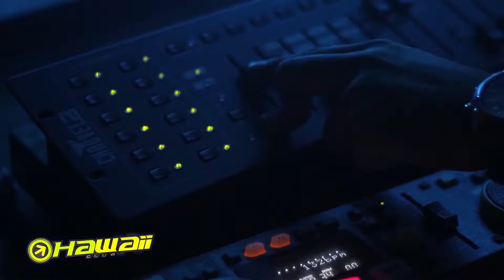HAWAII CLUB OK VOZ MUJER